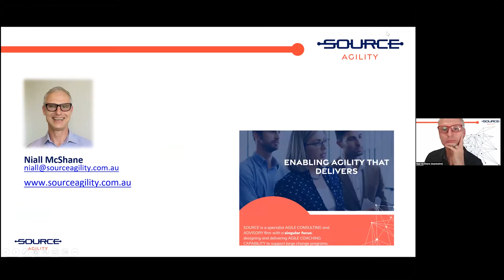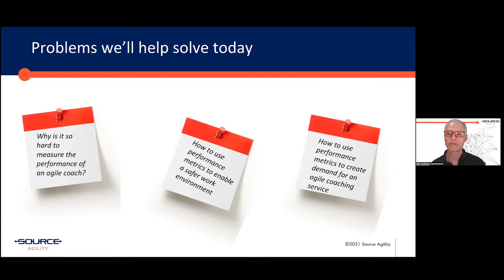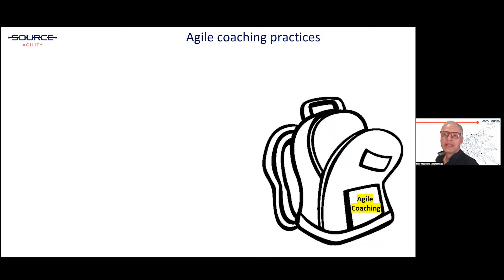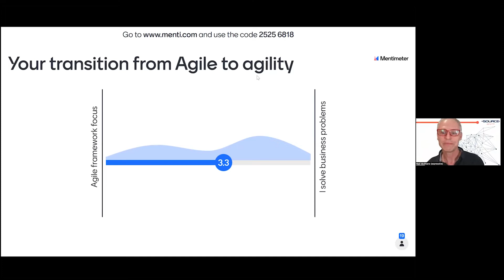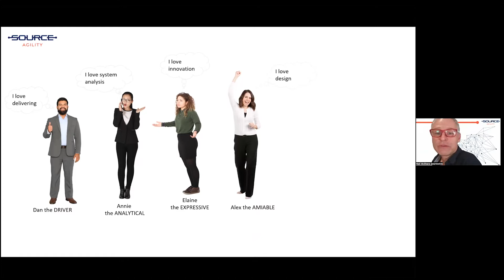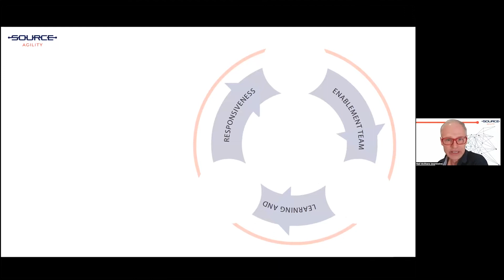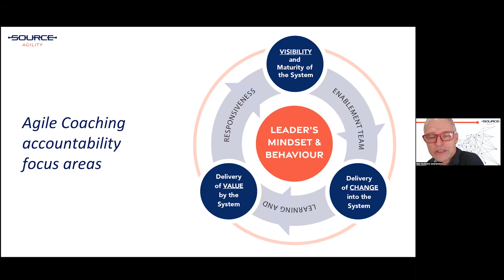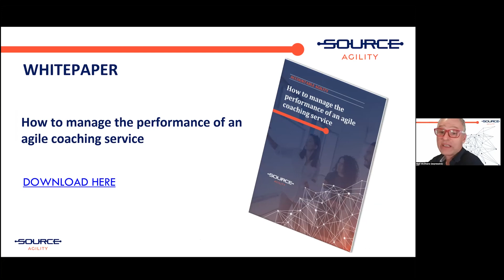Niall McShane - It is time to hold agile coaching accountable for results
It is time to hold agile coaching accountable for results
The presentation will outline and discuss eight measures to monitor and control agile coaching performance.

The role of the agile coach has changed over the years from one that was primarily about enabling delivery to one that can encompass business agility, leadership mindset coaching all the way to organisational redesign. In this presentation Niall McShane will put forward a model to allow organisations to monitor and control the performance of the agile coaching service as it is deployed across an enterprise change program.

The intent of the proposed model is to ensure organisations design the agile coaching service they require prior to hiring agile coaches. Once the service is designed it is then possible to use the model presented to know if the agile coaching service is delivering against the expected outcomes.

About Niall McShane

Niall McShane is the founder and Managing Director of SOURCE as well as the internationally recognised author of “Responsive Agile Coaching-how to accelerate your coaching outcomes with meaningful conversations”. Niall is a coach at heart and throughout his career has applied coaching in many situations; sports, life, leadership and for the last 12 years, agile and ways to work. There are two consistent themes in all of the coaching Niall has delivered over the years; performance (getting the outcome) and growth (getting better). These two elements are central to his life and work at SOURCE. His overarching vision for the future of work (and his motivation for founding SOURCE) involves enabling organisations to get work done through the application of ways of working that promote tolerance, kindness and patience for fellow workers.